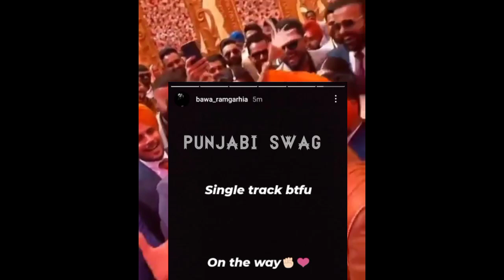Karan aujla New song | Singga New song Dilpreet Dhillon | Enemy song singga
punjabiswag10

Dilpreet Dhillon New song